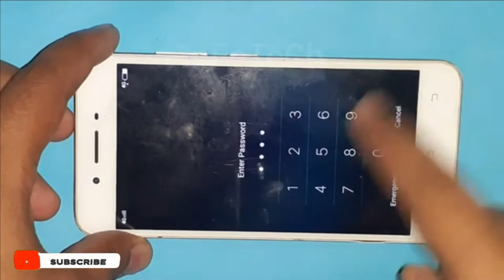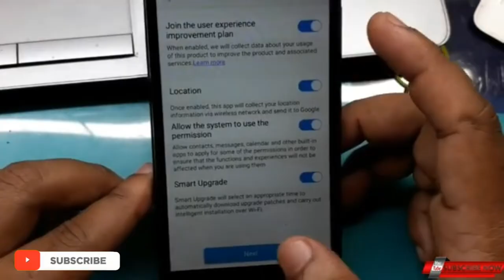VIVO Y53 Ano Madalas Na Sira Pinapagawa ng mga Customer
VIVO Y53  Ano Madalas Na Sira Pinapagawa ng mga Customer Sa Cellphone Repair Shop

Kung Nagustuhan Mu Ung Content Natin ..
At May Natutunan Ka !!!

New Tricks How to Get 10GB Data in Dito Sim !!! - Wag Kana Mag Tyaga sa 7GB l Step by Step Tuitorial

Dati 10GB Data Ngayon 7GB Na Lang !!!  - Bagong Update  Internet Promo Ni Dito Sim Ngayon March 2022